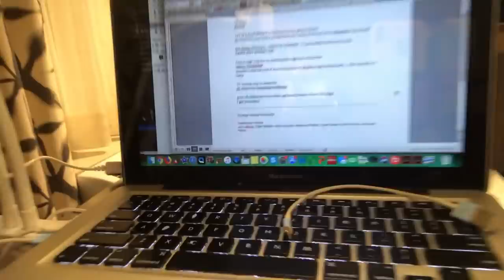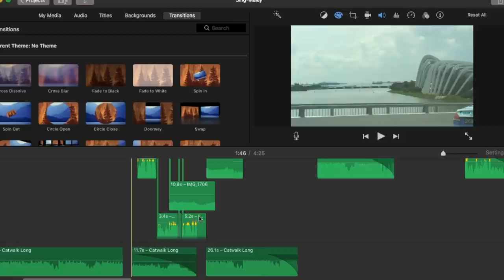Behind The Scenes (Sneak Peek into Making a KvonComedy REWIND)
You always see the finished product. I thought it'd be fun to go behind-the-scenes and show how these videos are made. This takes hundreds of hours per month (but worth it to make millions laugh.) Enjoy this rare footage from 2018...